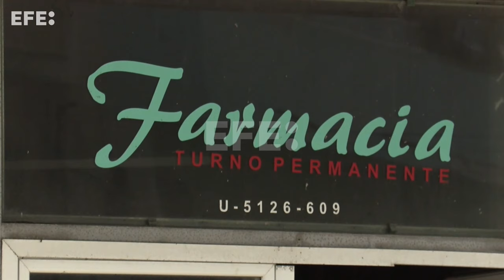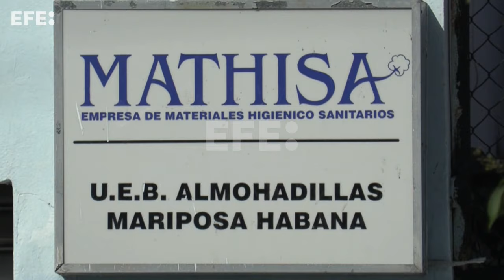Conseguir toallas higiénicas para la regla, un dolor de cabeza mensual para las cubanas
La Habana, 20 ene (EFE).- Asegurarse suficientes almohadillas femeninas (toallas sanitarias o compresas) para el período menstrual se ha convertido en un verdadero dolor de cabeza para cada vez más cubanas en los últimos meses.
Imágenes: Felipe Borrego.
Edición y locución: Diego Saganome.
Palabras clave;:
efe,internacional,cuba,salud,mujeres,sanidad